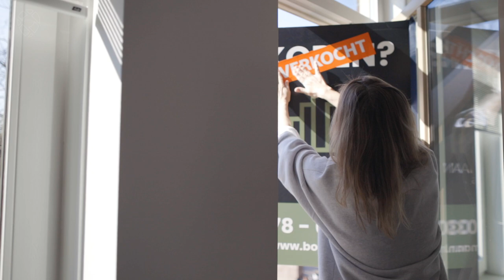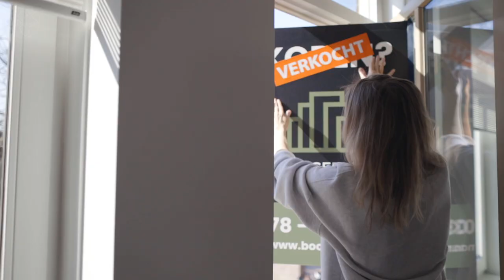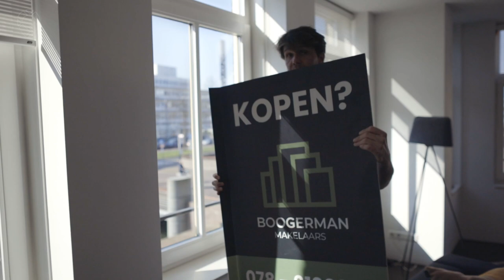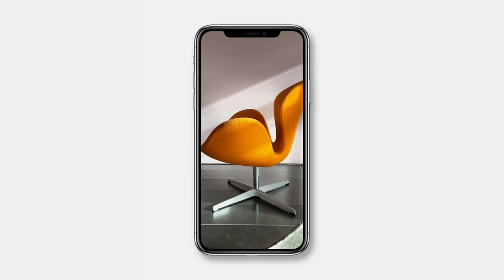Ons Vertrek Uit Nederland | De Start Van Een Puur Nomadisch Leven | Weekvlog #1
Voor de laatste keer trekken we de deur van ons appartement in Dordrecht achter ons dicht. Met slechts een rolkoffer, backpack en twee day packs beginnen we aan ons nieuwe avontuur. Puur nomadisch leven, full time reizen als gezin.

Als reislustige ouders emigreren we naar Tulum in Mexico. Welke plekken zullen volgen, weten we nog niet. Steeds op zoek naar plekken waar we ons vrij voelen.

Deze video is gesponsord door OOM Verzekeringen. De verzekeraar voor mensen met een bijzonder verhaal. Ga je emigreren of voor langere tijd op reis en op zoek naar een passende verzekering? Neem een kijkje op

0:00 - Opening
0:58 - We verkopen ons huis op basis van intuïtie
4:53 - Alle spullen verkopen
9:06 - Waarom we naar Mexico reizen
14:46 - Dit moesten we nog doen in Nederland

💫 Wil jij ook vrij leven? Bekijk ons aanbod en schrijf in voor een GRATIS inspiratiesessie